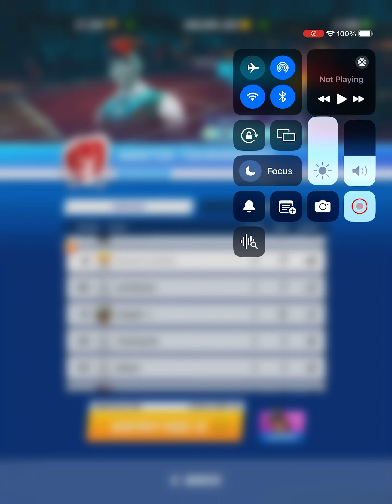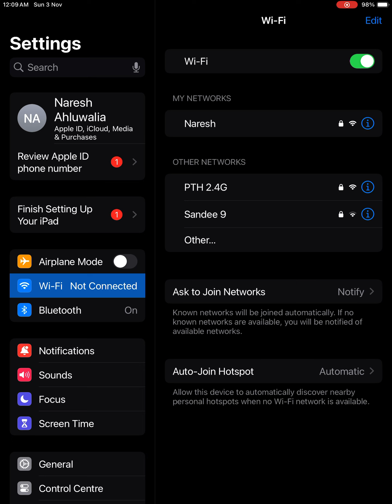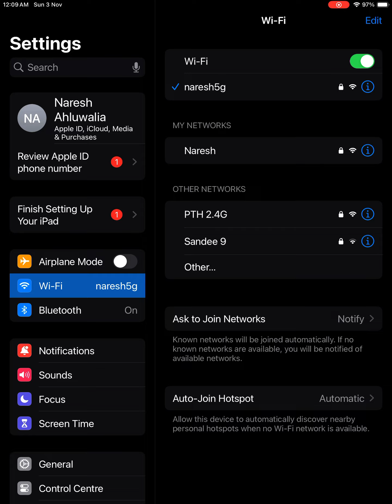Tennis Clash !! Haunted Court Master Finals !! November 2024